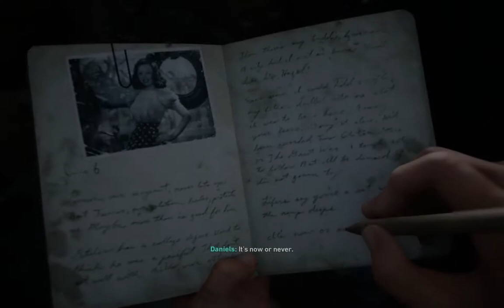CALL OF DUTY WW2 Walkthrough Gameplay Part 1 - D-Day - Campaign Mission 1 (COD WW2)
Call of Duty WW2 Walkthrough Gameplay Part 1 includes a Review and Campaign Mission 1: D-Day of the COD World War 2 Single Player Campaign for COD WWII on PS4 Pro, Xbox One X and PC. This Call of Duty WW2 Gameplay Walkthrough will include a Review, Story Missions, Mementos, Heroic Actions, Zombies, Zombies Gameplay,  Weapons, DLC, all Single Player Campaign Missions and the Ending.